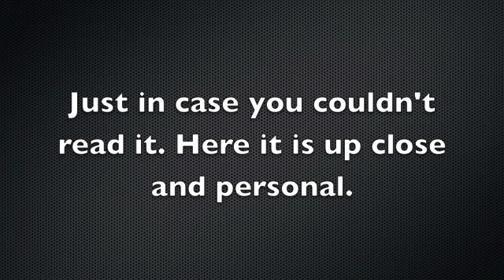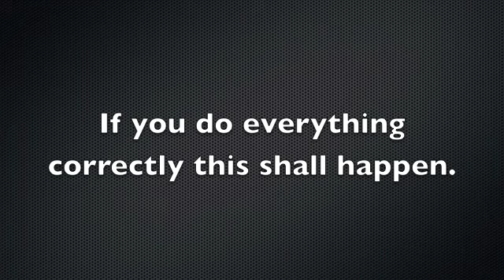Counter Top Projectile Target Lab